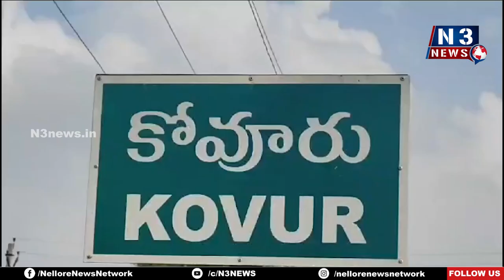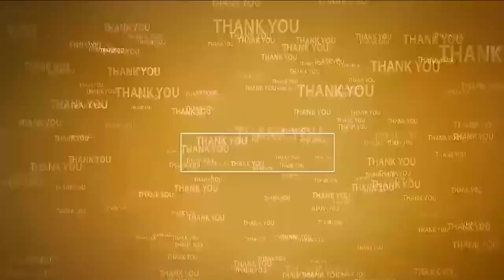టియాన్సి స్కూల్ వ‌ద్ద ఘ‌నంగా చ‌వితి వేడుక‌లు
- ప్ర‌త్యేక పూజ‌లు నిర్వ‌హించిన ఎమ్మెల్యే వేమిరెడ్డి ప్ర‌శాంతిరెడ్డి